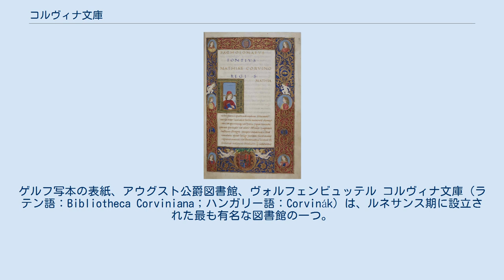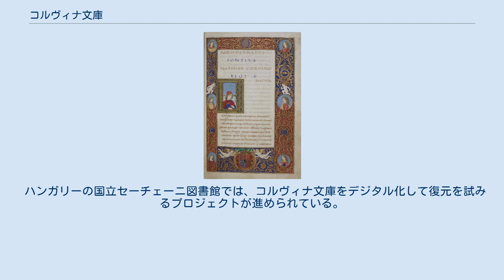コルヴィナ文庫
ゲルフ写本の表紙、アウグスト公爵図書館、ヴォルフェンビュッテル コルヴィナ文庫（ラテン語：Bibliotheca Corviniana；ハンガリー語：Corvinák）は、ルネサンス期に設立された最も有名な図書館の一つ。
ハンガリー王マーチャーシュ1世（在位1458年 - 1490年）によって創設された。
 当時のキリスト教世界で最も強勢な支配者の一人だったマーチャーシュは、1460年頃から書物の収集を始めた。
彼が死んだとき、蔵書は約3000の写本からなり、多くのギリシア語、ラテン語作家の著作4000から5000作品が書き写されていた。
写本は代表的な文芸創作事業であり、ルネサンスにおける知識と学芸（哲学、神学、歴史、法、地理、自然科学、医学、建築など）の地位を高まりを反映するものだった。
16世紀にトルコ人がたびたびハンガリーに侵略を行った結果、写本は散逸したり破壊されたりした。
650の写本だけが残り、現在はハンガリーや他のヨーロッパ諸国の図書館に保管されている。
 当時、マーチャーシュの図書館はアルプス以北のヨーロッパでは最大の規模を誇っており、同時代人の証言によれば、全ヨーロッパ世界でもバチカン図書館に次ぐ2番目の規模だったという。
1489年、フィレンツェの住人バルトロメオ・デル・フォンテは、ロレンツォ・デ・メディチがハンガリー王の図書館の例に倣って、自分のためのギリシア・ラテン語図書館を設立したと書いている。
 現存する写本のうち3分の2の作品は、王の死後に制作されている。
作品のうちの一部は、皇帝コンスタンティノス・ポルフュロゲネトスの宮廷儀礼指南書や、ニケフォロス・カリストゥス・クサントポウロスの教会史などビザンチンの古典や、古典古代のヒュペレイデスの全作品、フラウィウス・クレスコニウス・コリップス、クスピニアヌス、プロコピオスの著作といった、原典を伝える唯一の写本が存在することも有名である。
 ハンガリーの国立セーチェーニ図書館では、コルヴィナ文庫をデジタル化して復元を試みるプロジェクトが進められている。